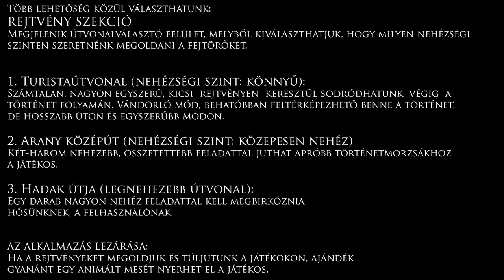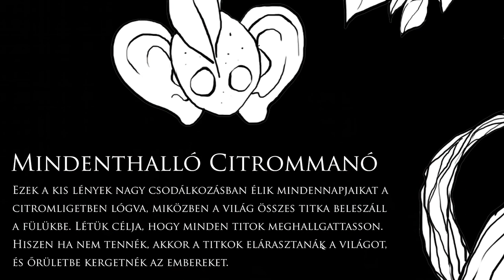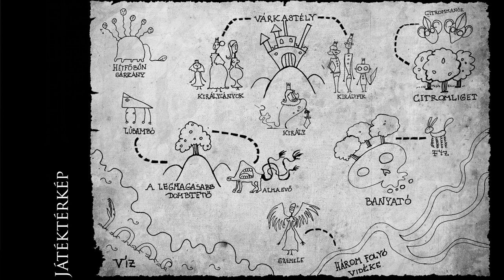BKF Flash - Rödönyi Csilla és Kovács Dóra Zsófia animáció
A Flash rendszeres bemutatkozási lehetőség a BKF Művészetis hallgatóknak. Elsősorban egymás megismerése a cél, de fontos alkalom az előadóknak a prezentációs gyakorlat megszerzésére. Rödönyi Csilla és Kovács Dóra Zsófia animáció szakos hallgatóink az első Flash-en érdekes és nagyívű tervezési munkájukról számoltak be.